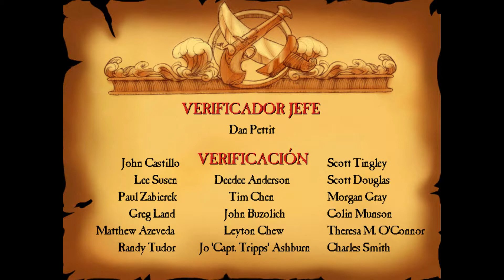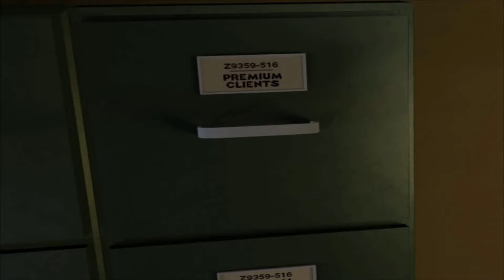Historia de las aventuras gráficas. Lucas Arts. 2/3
Seguimos con el monográficos a la historia de las aventuras gráficas, En este caso con la clásica y tristemente desaparecida Lucas arts